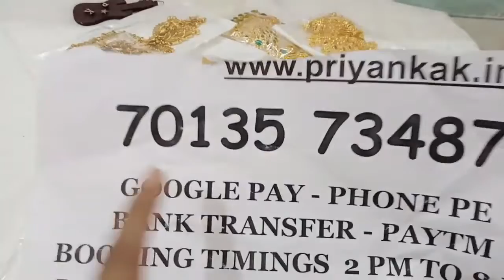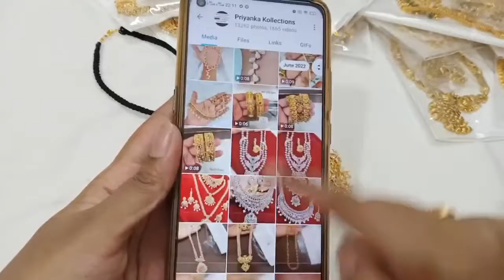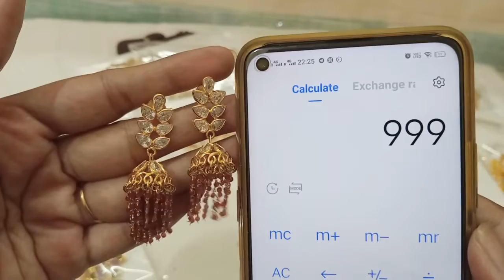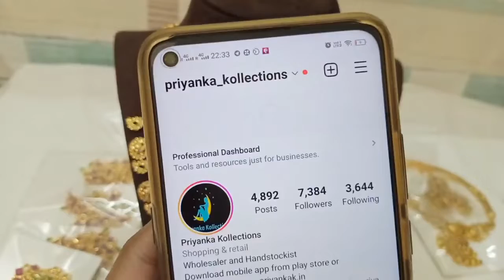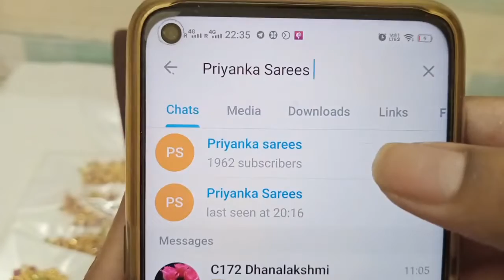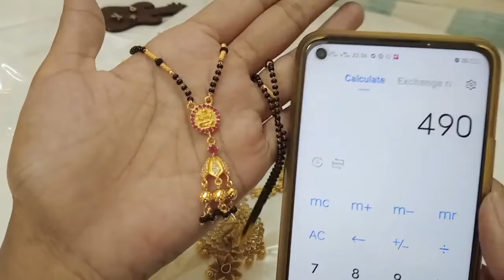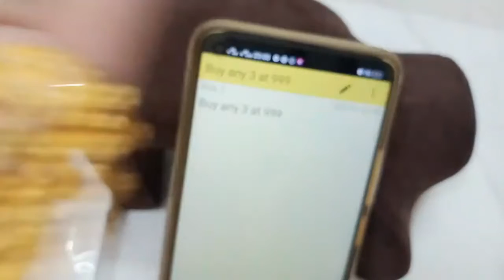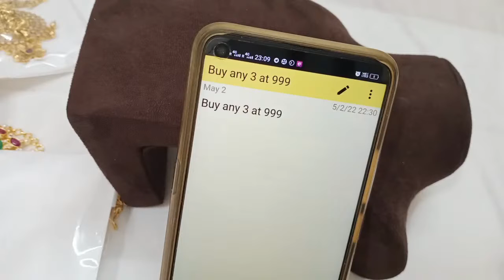🥳🥰 Biggest Weekend One Gram gold Jewellery Sale 🥰🥳priyankakollections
2.please check or ask for the  availability
3.No Negotiations ,Prices are  fixed
4.dispatch will be in one or 2 days
5.we will send the tracking number
6.you will receive in product 5 to 7 working days

(Ignore Tags)

1 gram gold|
1 gram gold price|
1 gram gold rate today|
price of 1 gram gold|
1 gram gold rate in india today|
1 gram gold price today|
1 gram gold jewelry|
1 gram gold today price|
1 gram gold cost|
1 gram gold jewellery tanishq|
1 gram gold earrings|
price for 1 gm gold|
1 gram gold mangalsutra|
1 gram gold jewellery online shopping cash on delivery|
1 gram gold chain|
1 gram gold ring price for girl|
1 gram gold coin price|
1 gram gold necklace|
1 gram gold bangles|
1 gram gold jewellery online|
1 gram gold maang tikka price|
1 gram gold coins|
1 gram gold jewellery wholesale|
price of 1 gram gold coin|
1 gram gold earrings designs with price|
1 gram gold temple jewellery online shopping|
1 gram gold necklace designs with price|
1 gram gold mangalsutra tanishq|
1 gram gold long mangalsutra designs with price|
1 gram gold mangalsutra in png with price|